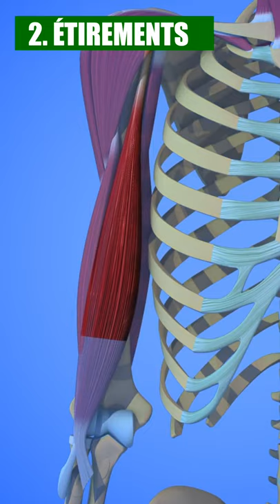Grandir en seulement 1 semaine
Comment devenir plus grand